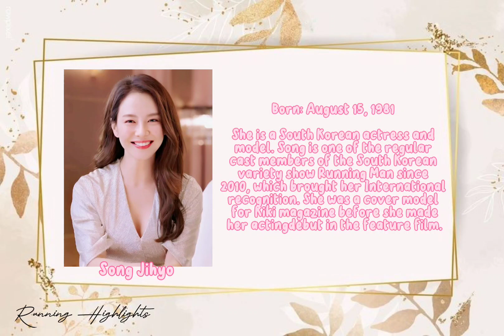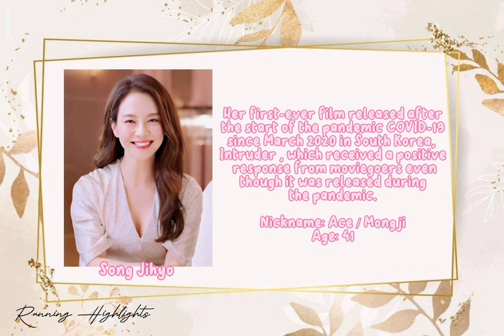Song Jihyo's Bibliography 💙 | Running Man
A video created to show Song Jihyo's Bibliography, also known as "Ace and Mongji" - as the Beautiful Ace Member in Running Man. 💜

- Running Highlights